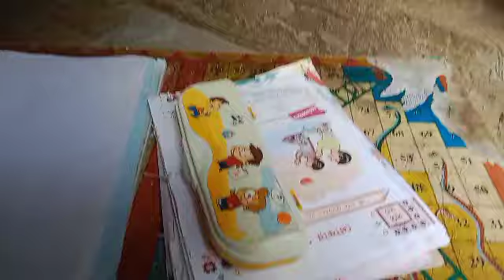আমার খাবি আমার পড়বি আবার আমার পিছনে ছুরি মারবি